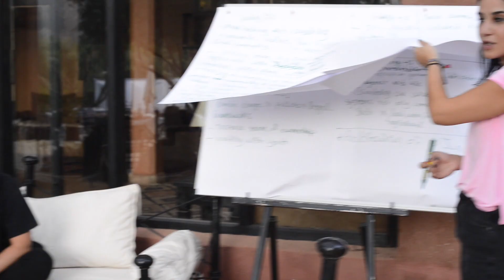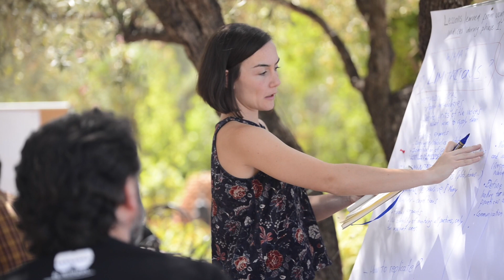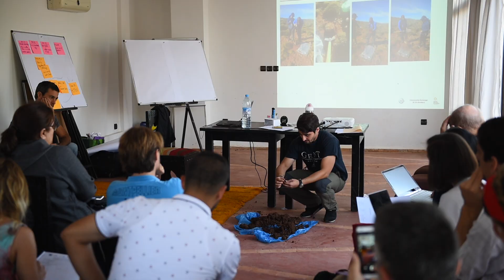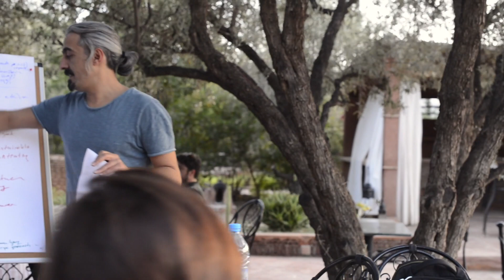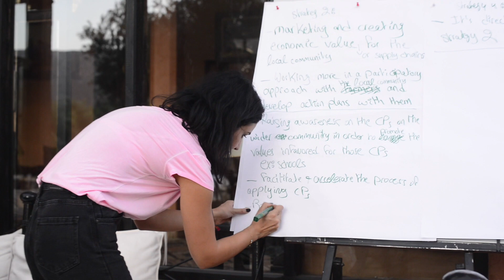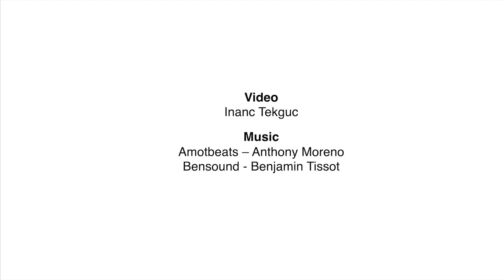The Mediterranean Community Exchange on Biocultural Diversity Monitoring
From 6-10 October 2019, GDF’s Global Environments Network and The IUCN Centre for Mediterranean Cooperation (IUCN Med) hosted the MAVA-funded M6 partnership on Mediterranean Cultural Landscapes for the first Mediterranean Community Exchange (MCE) dedicated to Biocultural Diversity Monitoring. The event, which took place in the Moroccan High Atlas was a great success and excellent occasion for partners to dialogue and examine the impact of cultural practices on biological diversity at the M6 pilot sites.

The MCE included exchanges of experiences, collective discussions and reflections on how to integrate biological and cultural diversity in monitoring, and learning about the tools and approaches used by project partners. All pilot sites shared their monitoring approaches and important lessons from the field during a series of presentations on the first day. The group also explored innovative approaches in biodiversity monitoring and evaluated the use of indexes and integrated measures to assess biodiversity at different scales. A day-long session was dedicated to the evaluation of the current status of M6 projects and planning for the next phase of the partnership.

List of participating partners:
Al-Shouf Cedar Society (ACS), Lebanon
Associação Natureza Portugal (ANP), Portugal
Asociación Trashumancia y Naturaleza (TyN), Spain
Global Diversity Foundation (GDF), UK
Grup d’Ornitologia Balear-Menorca (GOB), Spain
International Union for Conservation of Nature (IUCN-HQ)
IUCN Mediterranean (IUCN-Med), Spain
MAVA Foundation, Switzerland
Mediterranean Institute for Nature and Anthropos (MedINA), Greece
Society for the Protection of Nature in Lebanon (SPNL)
World Wildlife Fund (WWF) Spain
World Wildlife Fund (WWF) Tunisia
Yolda Initiative, Turkey